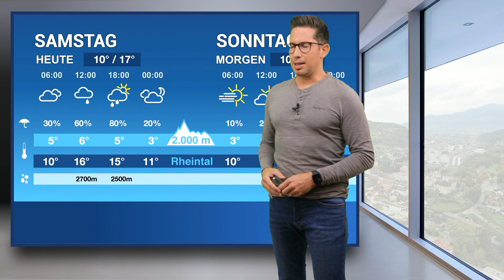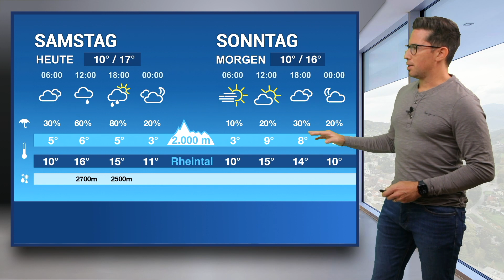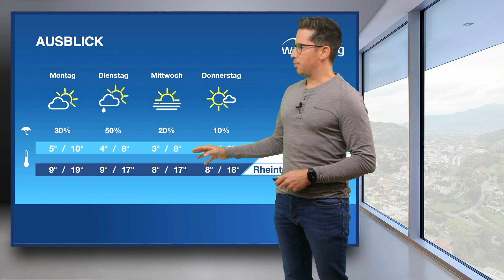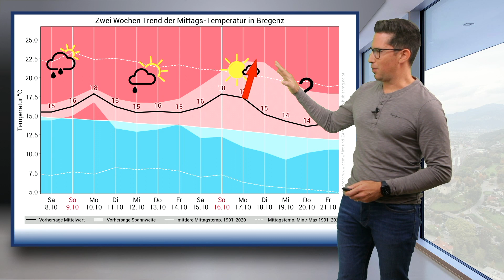Goldener Oktober oder früher Wintereinbruch? Wetterring Regionalwetter 08.10.2022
Während der vergangenen Tage sah es für Ende Oktober kalt und teilweise winterlich bis in höhere Tallagen aus. Nun ist davon in den Modellberechnungen nicht mehr viel übrig. Es bleibt also spannend, wie sich das Wetter Mitte und Ende Monat präsentiert.

Wie es mit dem Wetter weiter geht, erfährst du im Video von Lukas Alton und

Hauptkamera - Objektiv
CANON EOS R6 - Canon RF 24-105 mm, f/4.0 - Tamron 45 mm, f/1.8

Zweitkamera - Objektiv
CANON EOS RP - Canon RF 70-200 mm, f/4.0

Mikrofon:
1. DJI MIC
2. Rode Interviewer Mic
3. Rode Wireless GO